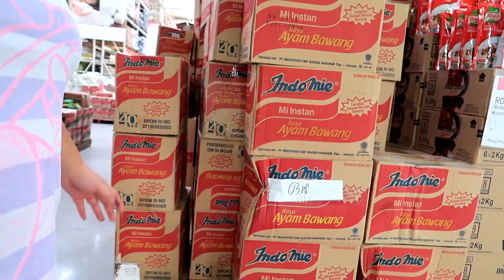MUDIK PART 10//BELANJA BULANAN BARENG NYOKAP//SEMUA SERBA MAHAL COYY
Halo abang none ncang ncing nyak babe..di vlog kali ini mpo ika belanja brg nyokap nih..aje gile skrg semua serba Mahal coyy.. nyok Tonton ampe abis..jgn lupa LIKE sm KOMENNYA ya.. yg baru nongol jgn lupa di SUBSCRIBE OKE!!

SALAM SEMOK
mpo ika & bang sabeni.

kamera : CANON G7 MARK II
edit: FILMORA